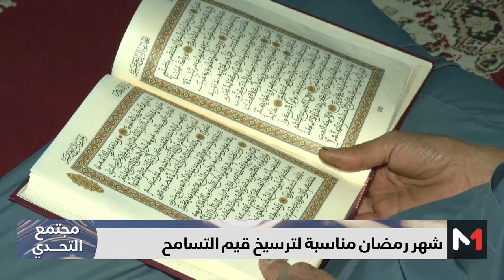مجتمع_التحدي .. ترويض النفس على التسامح في